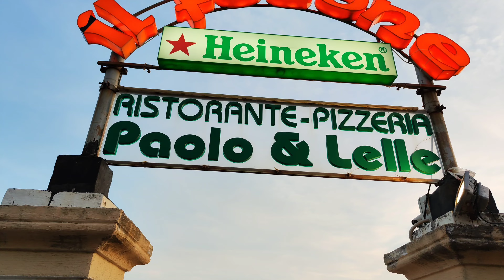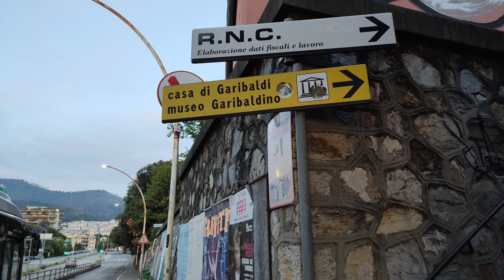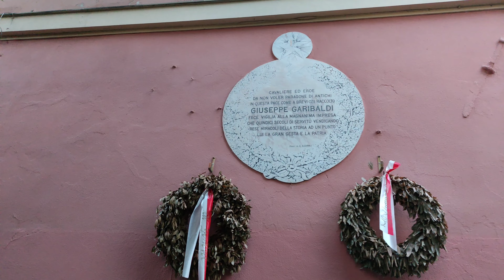Прогулка по Генуе